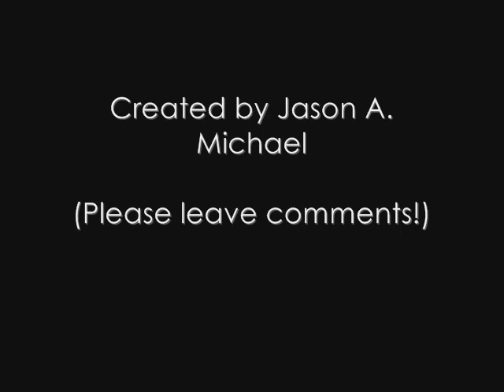The Pruitt Family - Sinner Saved By Grace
The Pruitt Family were from Trenton, MI. This song is taken from their fourth album, The Good News In Song (year unknown), and features "the girls."

This video is part of series I'm doing on the soundtrack of my youth. Most of these songs are southern gospel in nature but I may post other types of music eventually. If I had known as a young child that these albums would one day be rare and I'd want to record them into something called a computer and convert them into something called a MP3 file so that I could burn them to something called a CD or listen to them on something called an iPod, I would have taken better care of them. But all I knew at the time is that I loved them and I played them over and over again. So sorry for any snap, crackle and pop.